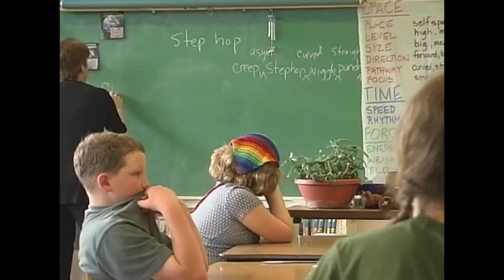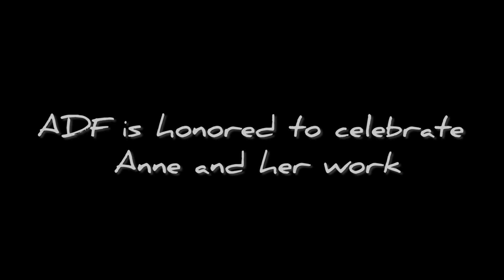Anne Green Gilbert Teaching Tribute 2016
The Balasaraswati/Joy Anne Dewey Beinecke Endowed Chair for Distinguished Teaching presented to Anne Green Gilbert at the American Dance Festival, July 10, 2016.

Edited by Hannah M Weber.